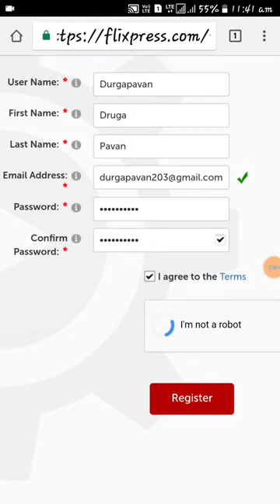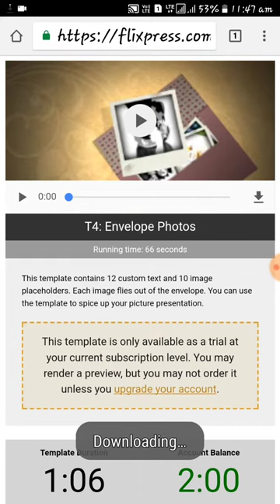How to download intro videos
IL BELLO D'ESSER BRUTTI - SPECIAL EDITION, IL BELLO D'ESSER BRUTTI, BIANCA ATZEI, J-AX - INTRO - FEAT. BIANCA ATZEI, J-AX - INTRO, J-AX, j-ax bianca atzei, j-ax, il bello 'desser brutti special edition, il bello d'esser brutti multiplatinum

plse share and say to ur frds if u need it in other language plse comment me i will try to full fill ur comments thanq for wathing

if u need diploma details after 10th diploma is best r not what will be in diploma about diploma textbook pdfs etc contact me dont call only whatsapp. love u guys waiting for ur comments